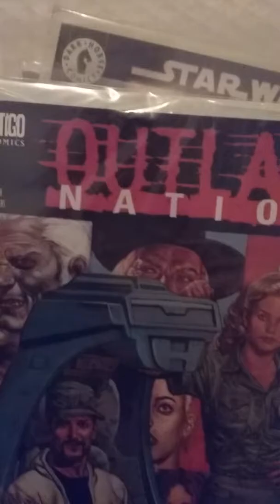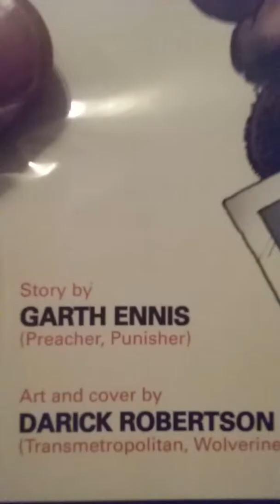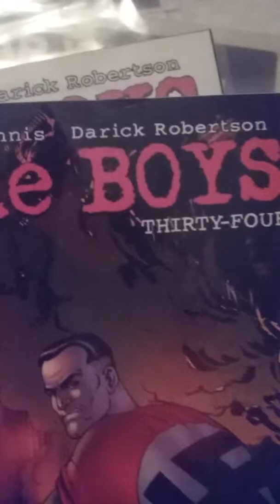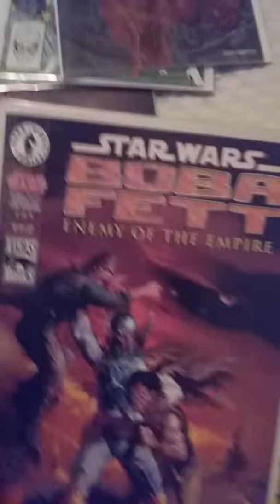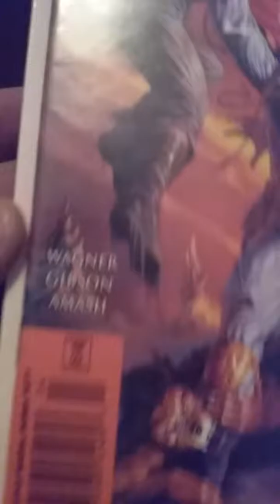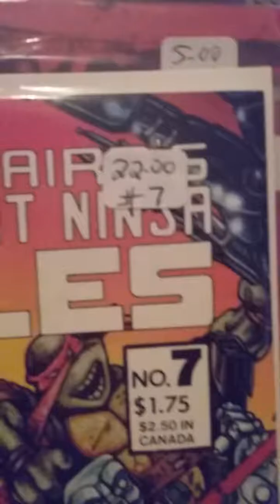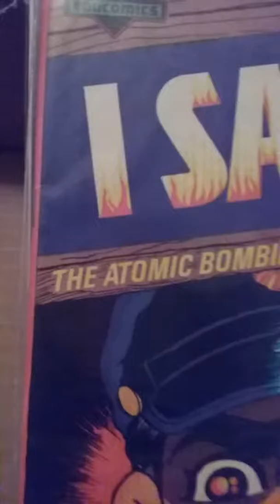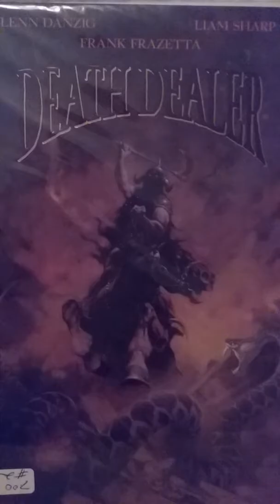09/06/2019 B & L Comics out of Parma Cleveland area half off sale Comic Book Haul dos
09/06/2019 B & L Comics out of Parma Cleveland area half off sale Comic Book Haul dos * YOUTUBE: WILLIAM WRAY SUPERHERO *